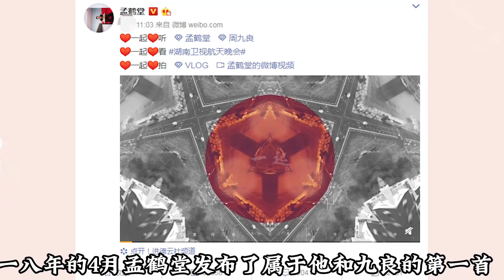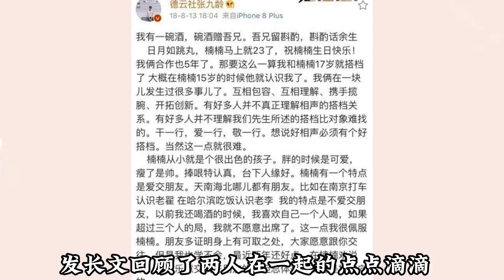德云社和音响师斗智斗勇！千万别在吃饭时看 看一次喷一次 张云雷直接被气笑 孟鹤堂被花式捉弄 | 郭德纲 于谦 岳云鹏 周九良 秦霄贤 张云雷 刘筱亭【德云那点事儿】